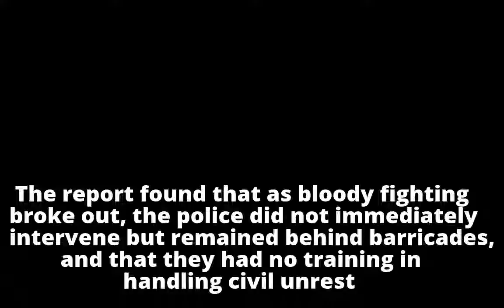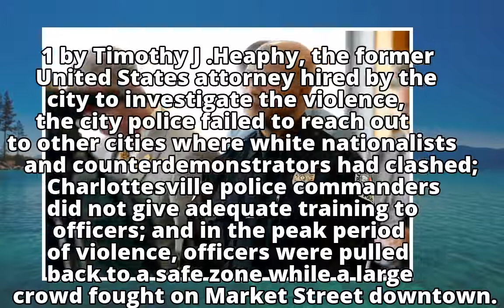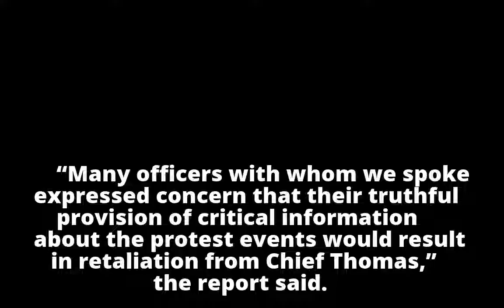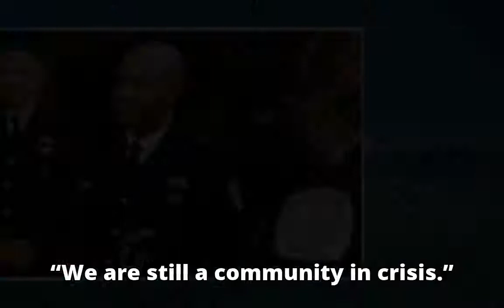Charlottesville Police Chief Steps Down After Handling of Rallies Is Criticized